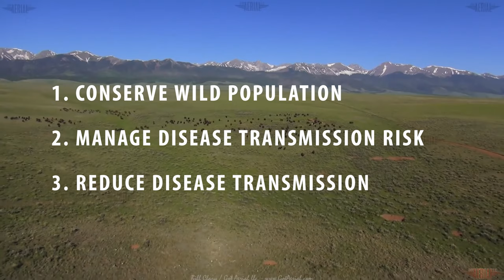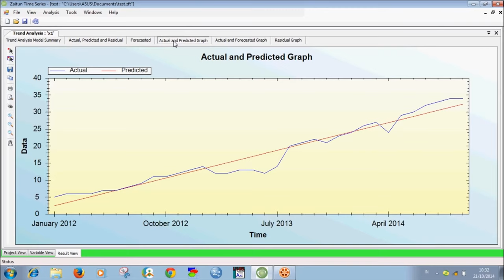BETY - Bison Ecological Tracking in Yellowstone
An overview of the theoretical BETY system, for use by Yellowstone National Park staff to track and study American bison ecological processes.

For Systems Engineering Analysis at the University of Cincinnati.